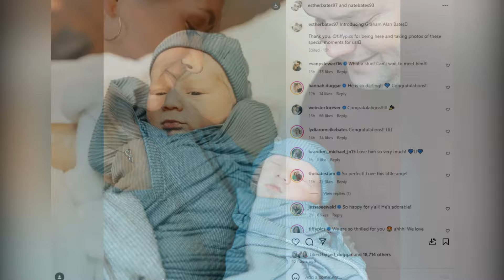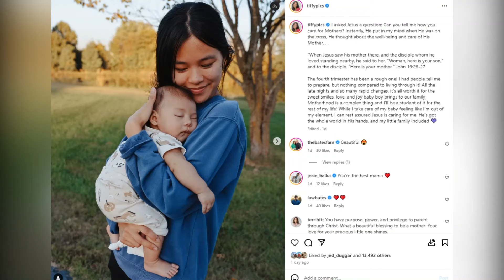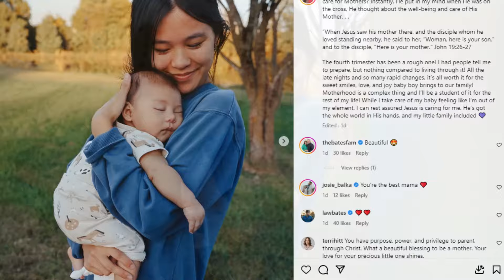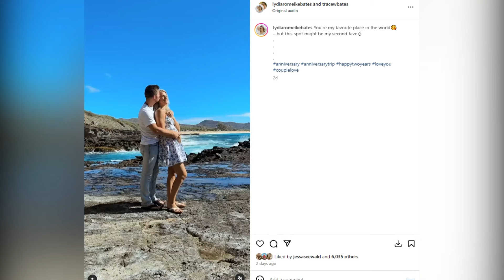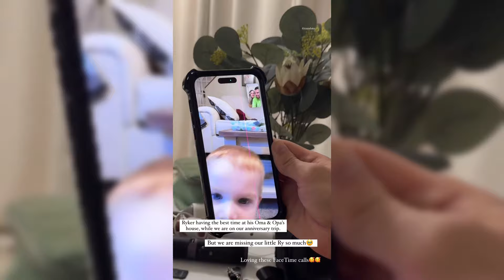Bringing Up Bates Nathan and Esther Bates Welcome Baby No. 2! Meet Their New Son, Graham Alan Bates!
First up, exciting news from Nathan and Esther Bates as they welcome their precious baby boy, Graham Alan Bates, into the world! We’ll be sharing all the sweet details about baby Graham's arrival and how the Bates family is celebrating.
Next, a little drama that’s sparked quite the conversation online! Katie Bates was in the hospital, preparing to welcome her baby, but a surprising moment between her sisters, Carlin and Whitney, has fans talking—Whitney kept her shoes on in the hospital bed! Trust us, you’ll want to hear the reactions to this unusual move.
Then, we’ve got a truly heartwarming sighting of Tiffany Bates holding her newborn for the very first time, and the emotional significance behind this beautiful moment has fans in awe.
And finally, could there be a rainbow baby on the way for Lydia and Trace Bates? After celebrating their second wedding anniversary, fans are buzzing over some subtle but emotional hints from the couple. We’re breaking it all down for you!